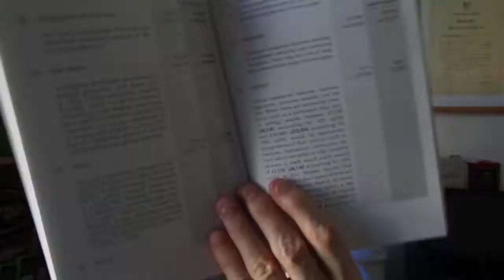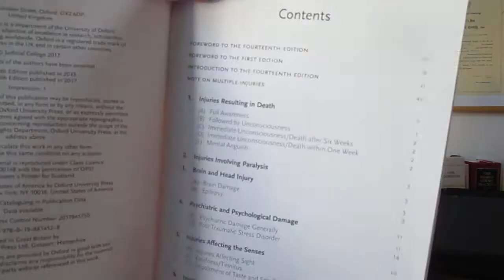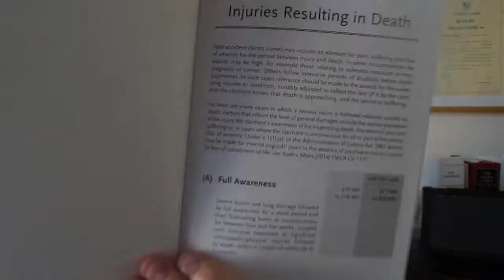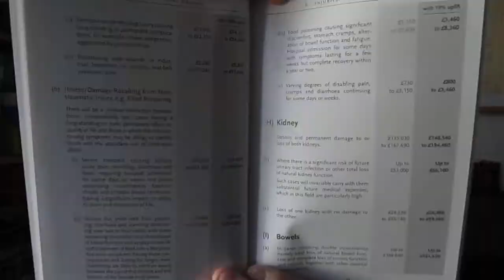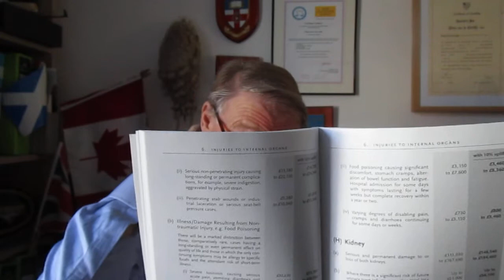Judicial College Guidelines for the Assessment of General Damages in Personal Injury Cases 14th edi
BOOK REVIEW

JUDICIAL COLLEGE GUIDELINES FOR THE ASSESSMENT OF GENERAL DAMAGES IN PERSONAL INJURY CASES
Includes Guidance on 10% Uplift
14th edition

Foreword by Lord Justice Irwin

Compiled for the Judicial College by Mr Justice Langstaff, Peter Carson, Stuart Mckechnie, Steven Snowden QC and Richard Wilkinson

“TWENTY-FIVE YEARS OLD AND MORE ESSENTIAL THAN EVER”

An appreciation by Elizabeth Robson Taylor of Richmond Green Chambers and Phillip Taylor MBE, Head of Chambers
and Reviews Editor, “The Barrister”

A decision some twenty-five years ago by the Judicial Studies Board established a working party to prepare the original Guidelines for the judiciary. As Lord Donaldson said, the Guidelines were “not intended to represent, and does not represent, a new or different approach to the problem” of how to assess general damages, especially where no two cases are ever precisely the same.

Today, in 2017, Lord Justice Irwin says in his Foreword that Donaldson’s view is now “a voice from a different era” concerning the assessment of damages. The reason being that the judges now will only from time to time be called on to take a decision on assessment because it is no longer “one of the commonest tasks of a judge sitting in a civil court” and working out the assessment level.

As Irwin LJ concludes, it is the case now that the real dispute on quantum lies elsewhere. He writes that “the argument as to the level of damages for pain and suffering will usually be an incidental issue in a case where the decisive matters are liability, the nature of a care regime, disputed contributory negligence or something more technical”.

And all this is down to one factor- “these Guidelines have operated to diminish hugely the incidence of unsettled arguments as to damages for ‘PSLA’ (pain, suffering and loss of amenity)”.  The guidelines have settled the law and given us an admirable service in the past and the new edition continues to give us the best information available for assessments and how we arrive at them.

As a passing final thought, Irwin LJ mentions both the Jackson reforms and the proposals on “whiplash”. Both areas have fallen victim to the dominance of Brexit matters in Parliament and the June election. However, the future is catching up with all of us fast.  The question posed is will the reforms and “whiplash” get Parliamentary time?

We hope the answer is “yes” for the same piece of draft legislation will be essential for the enactment of the electronic civil court by means of the ‘Online Procedure Rules’ which Irwin rightly describes as “an essential part of the Courts’ Reform programme.  He ends ominously with these words- “the cliched Chinese curse of life in interesting times sounds less hackneyed than usual”. Donaldson and the JSB grasped the nettle 25 years ago with these Guidelines so there should be no excuse!

So, you and your practice need this guide if you are involved in any aspect of personal injury work.  We hope that other suitable guides will be published by the Judicial College and OUP in the future (for instance, online courts) because they make our working lives much easier as practitioners and they are a boon for unrepresented parties as well.

These guidelines were published as a 14th edition on 28th September 2017.